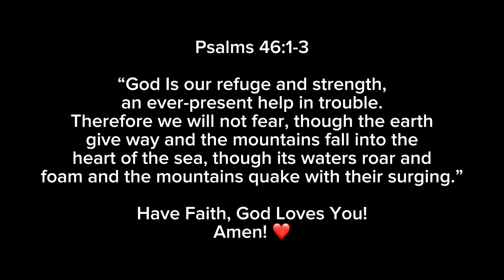NEW Dragon Event is FINALLY Coming?! Volcano Island & Abilities and More.. ( Blox Fruits )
FAN-MADE THUMBNAIL! ‼️

Credits: ​⁠@KENRBLXGAMING on youtube
and Tobey_D_Artist on twitter ( x ).

Praise God In Jesus Christ The Son Of God with no sin commited Holy, Lovely, Powerful, Almighty Name, Thanks God The Holy Trinity: God The Heavenly Father, God The Son Our Lord Jesus Christ, God The Holy Spirit, Now and Forever Amen! ❤️￼

￼ PRAISE GOD! IN JESUS CHRIST THE SON OF GOD WITH NO SIN COMITTED HOLY NAME, AMEN!

Jesus Is King, The King of kings.
Jesus Is Lord, The Lord of lords.
Jesus Is God.
Christ Jesus is God The Son.
The Lord Is my Strength, i shall never lack.
Thanks God,
Amen.

God Loves you, get closer to God because everything will be better and God really Cares about you. God ACCEPTS You! God will put you through difficult times, but the end will always be AMAZING AND WONDERFUL! Also God Saved You, And remember that You Are His Precious Child! God Loves His Children :D God Cares about Them, God Loves Them and God Accepts Them! God’s Plan is better than yours. God’s Plan for you is ALWAYS THE BEST! God’s Plan Is ALWAYS THE BEST! ❤️God Be Praised, Hallelujah, In Jesus Christ, The Son Of God with no sin made’ Holy Name, Thanks God The Holy Trinity, Amen.

blox fruits, hanejima blox fruits, new blox fruits video, blox fruits update, roblox, blox fruits news

Have a good day and God is The Greatest. Amen.